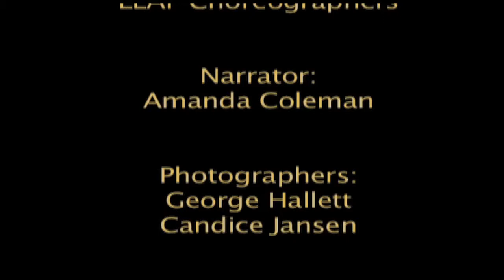Impumelelo Innovations: Dance For All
DFA started at Sivuyile College in Guguletu, Cape Town with a classical ballet class with thirty-four students in 1991. Today DFA runs programmes in Nyanga, Khayelitsha, Athlone on the Cape Flats and the rural areas of Barrydale, Montagu, McGregor, Bonnievale, and Nkqubela near Robertson in the Western Cape Province. To date, DFA has trained over 1 500 children in classical ballet and other dance disciplines, including musical theatre, African contemporary and Spanish dance. In a safe environment, DFA's approach of teaching dance to develop self esteem, discipline and confidence in children in historically disadvantaged communities, improves young people's chances of success in the future. The Phyllis Spira Trust, established in 2009, provides exceptional DFA students with an opportunity to become professional dancers. Selected students are sponsored to further their dance training at a reputable dance school or academy. Film by Elizabeth Fisler.